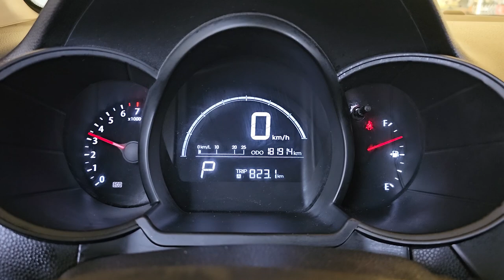2012 Kia Morning (picanto) used car export (CT181268) carwara, 카와라 모닝 수출